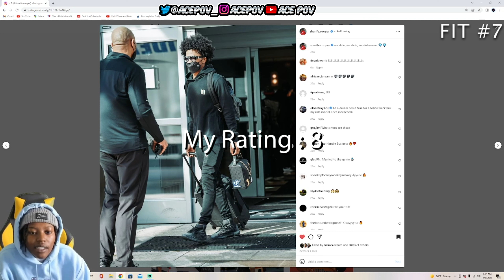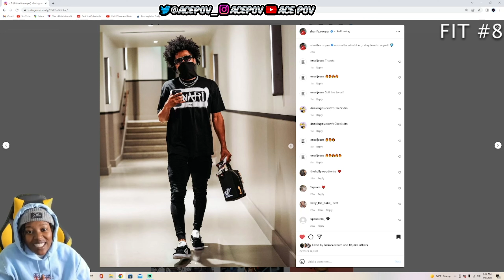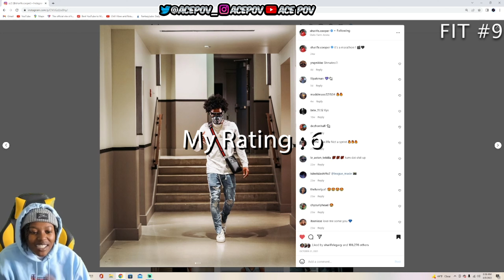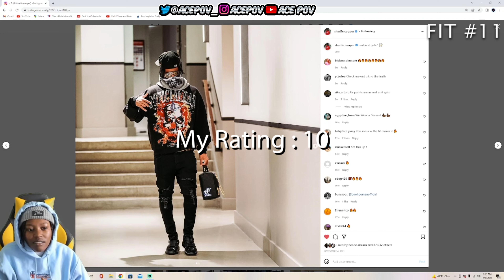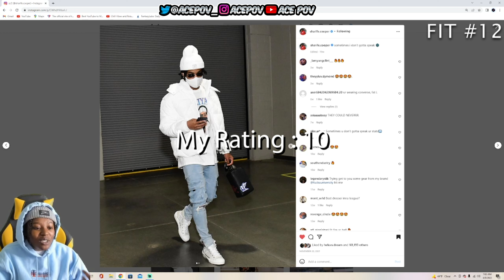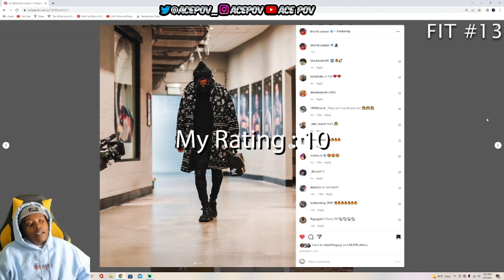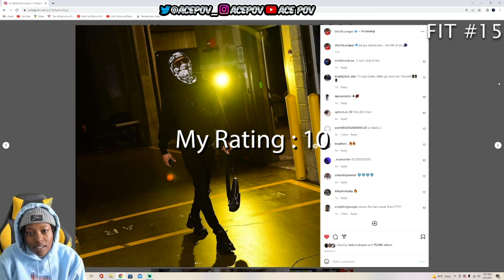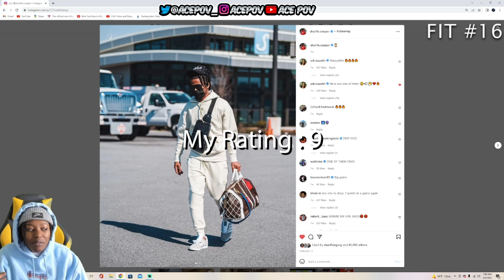Rating Sharife Cooper's NBA Gameday Fits (1-10) 🔥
Rating Sharife Cooper outfits throughout the 21-22 NBA season🔥🔥

What would you give the fits on a scale of 1-10?

Gamertag: Ace POV
PSN: Acepov_

Gamertag: Ace POV
PSN: Acepov_